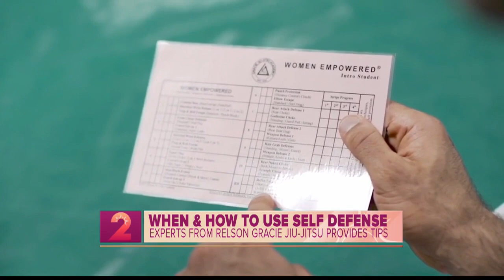Tips on When and How to Use Self-Defense